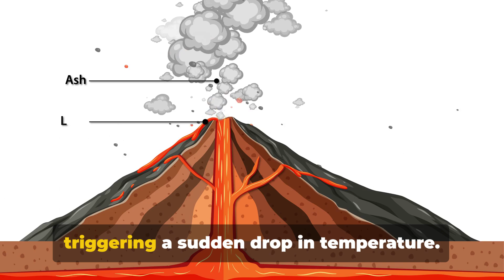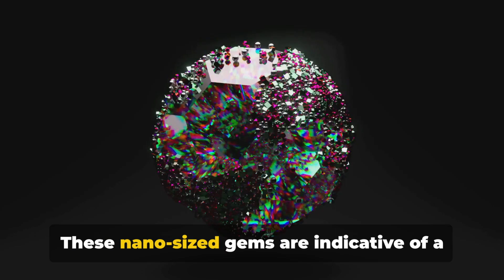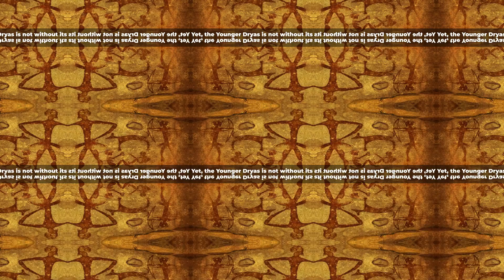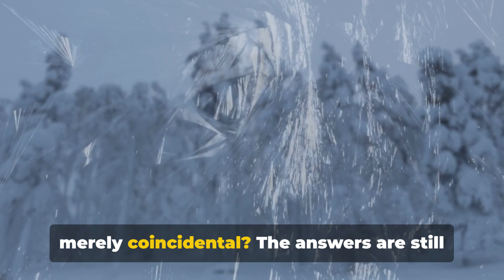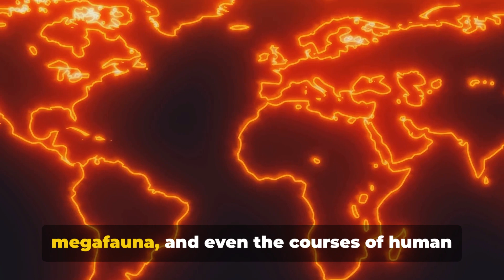Mysteries of the Younger Dryas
In this captivating video, we delve into the mysterious phenomenon known as the Younger Dryas and its profound impact on Earth's climate. Join us as we uncover the intriguing theories surrounding this period of extreme climate change and examine its significance in shaping human history. From its potential connection to the extinction of megafauna to its role in the development of ancient civilizations, we explore the mind-boggling implications of the Younger Dryas.

OUTLINE:

00:00:00 Introduction to the Younger Dryas
00:00:51 Timeline and Geological Context
00:01:36 Abrupt Climate Change
00:02:21 Clovis Culture and Megafauna Extinction
00:03:07 Hypotheses and Theories
00:04:09 Evidence from Greenland Ice Cores
00:05:02 Impact on Human History
00:05:49 Recent Discoveries and Advances
00:06:35 Controversies and Debates
00:07:19 Climate Change Lessons
00:08:11 Conclusion and Future Research
00:09:03 Viewer Engagement and Questions
00:09:55 Outro and Subscribe